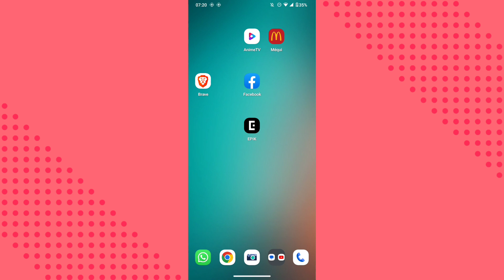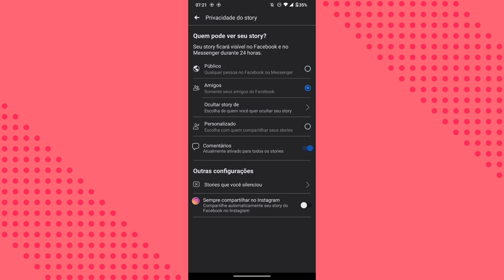COMO CONFIGURAR AS PRIVACIDADES DE STORIES NO FACEBOOK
eai pessoal.
nesse vídeo você vai saber como está configurando as funções de stories na sua conta do Facebook.